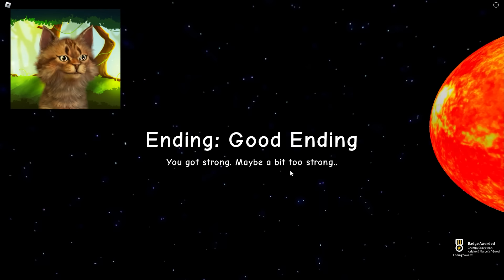Roblox But I NEED MORE MUSCLES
► Game ► Roblox

Gravycatman

I get a paid from roblox when you use my star code